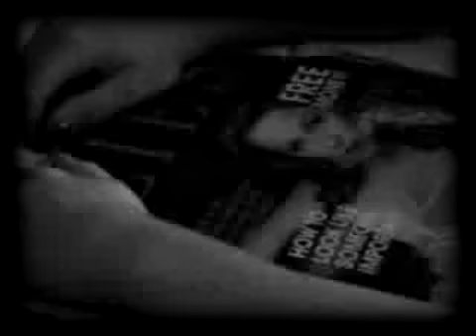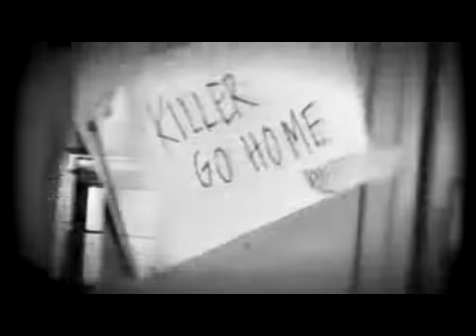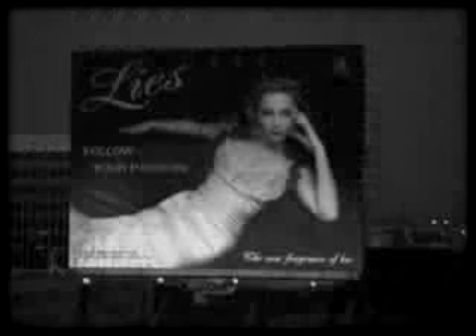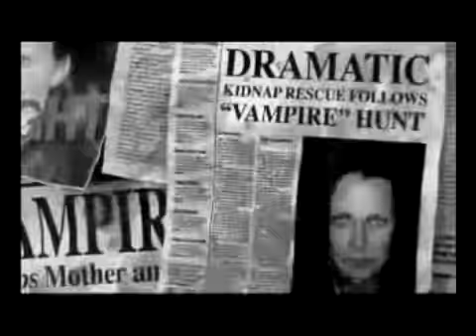Multi fandom - everything burns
Multi fandom

Clips used
Skins
evanescence - everybodys fool
vampire diary
deadly little secrets book trailer
thirteen